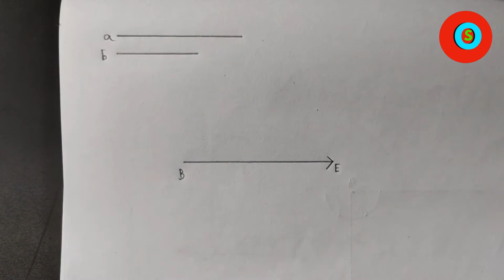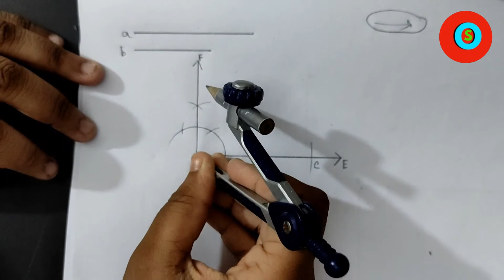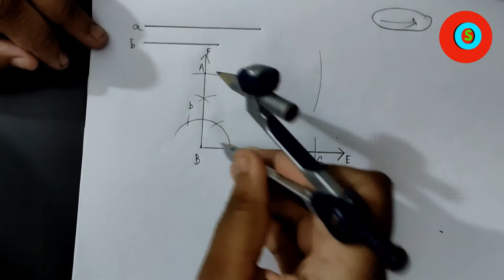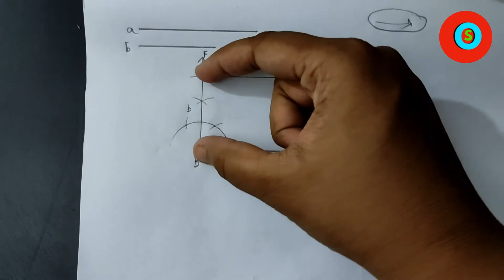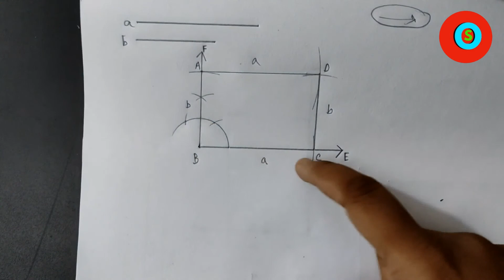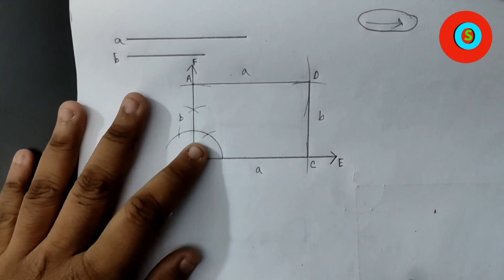কীভাবে আয়ত আঁকতে হয় ? | How to draw a Rectangle | Class 5 geometry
In this video I have tried to make you understand about this topic. I hope that you all will like this video. Also keep your bell button on so that you can get all the notifications of my channel. In  this channel you will get educational videos of classes( 5 to 10) .You can also suggest me what type of educational videos I should make. If you feel any problem in any subject you can also share with me so that I will make a video on that  topic and make you understand.